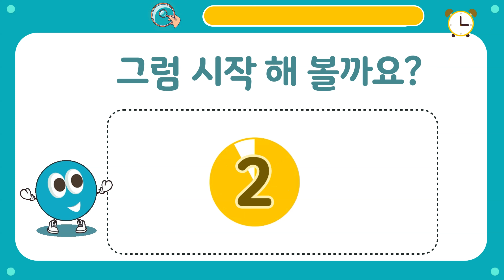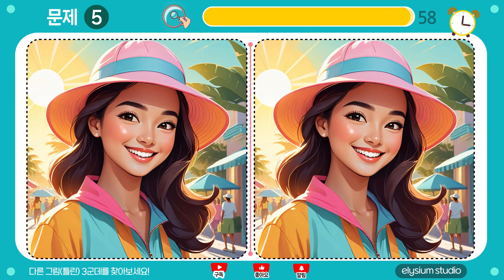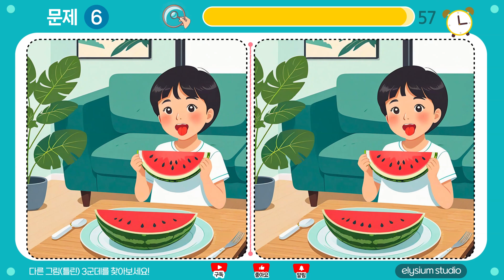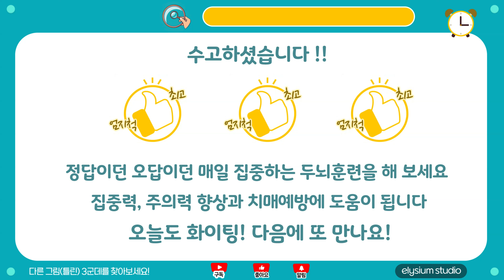【다른그림찾기/집중력향상]끝까지 찾으면 Ai보다 고수됨! 상위1% 가능【틀린그림찾기/치매예방/Find the Difference】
다른그림찾기를 시작해 볼까요? 【틀린그림찾기/두뇌 훈련】

총 7문제 , 문제당시간은 60초 , 다른그림은 3군데입니다

집중!집중!

다른그림찾기로 매일 집중하는 두뇌 훈련을 해 보세요
두뇌운동을 통해 집중력향상 , 관찰력향상 , 치매예방에 도움이 됩니다

문제에 집중하느랴 수고하셨습니다!
오늘도 내일도 화이팅입니다~~~

Chapter
00:00 StudiosElysium 인트로
00:39 문제1
01:39 문제1 정답확인
01:52 문제2
02:52 문제2 정답확인
03:05 문제3
04:05 문제3 정답확인
04:18 문제4
05:18 문제4 정답확인
05:31 문제5
06:31 문제5 정답확인
06:44 문제6
07:44 문제6 정답확인
07:57 문제7
08:57 문제7 정답확인
09:07 마무리인사

*StudiosElysium (스튜디오엘리시움)
채널을 방문해 주셔서 감사합니다.

Your comments and answers are greatly helpful for me to update the new contents continuously.